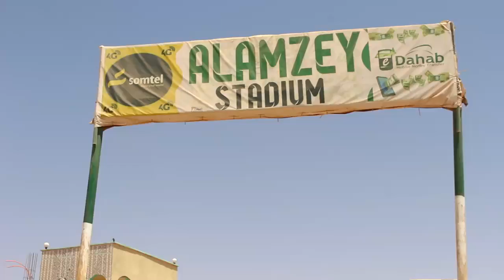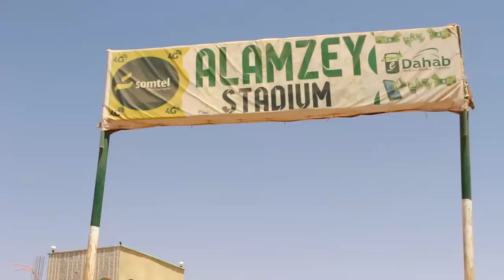Dawlada Hoose Ee Burco Oo Bilwaday Dayactir Lagu Samaynaayo Garoonka Kubada Cagta Burco